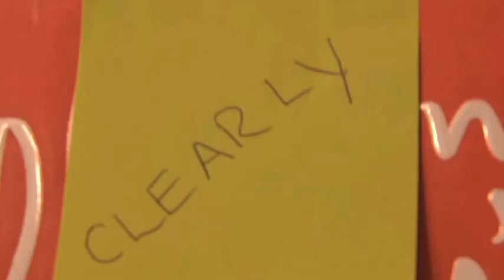Magician Keven Starl- Available from alivenetwork.com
Dubbed one of the UK's top Close-up Magicians, Keven Starl has been performing professionally for the past 7 years, scoring all kinds of gigs worldwide, performing for Celebrities, Royalty, and some of the world's finest businesses.